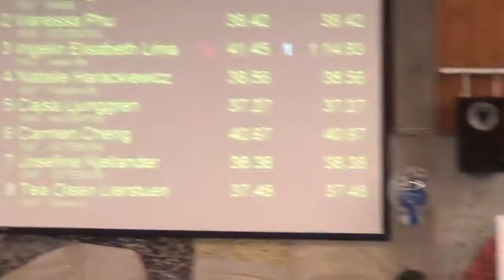100fly Ingelin Speedo Cup Mölndal 100fly Ingelin